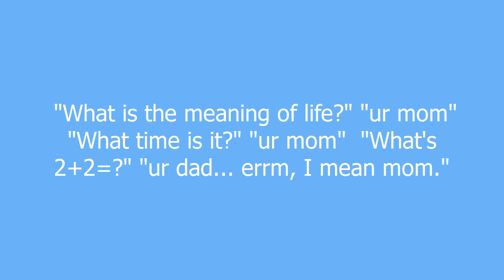ur mom meaning and pronunciation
The Universal answer to anything and everything.

ur mom definition by Urban Dictionary